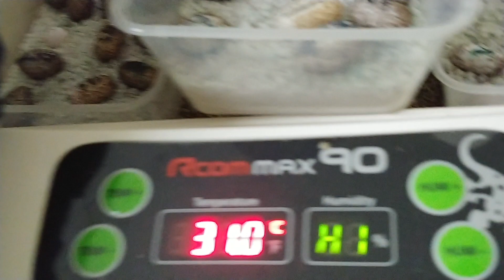오늘도 탄생한다 도마뱀 소환현장